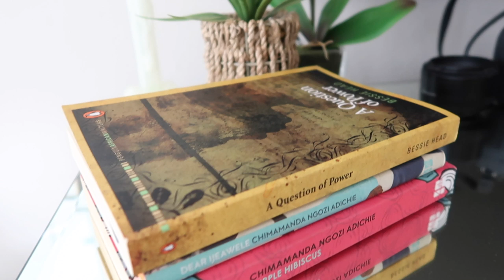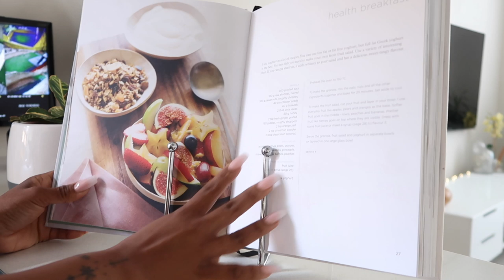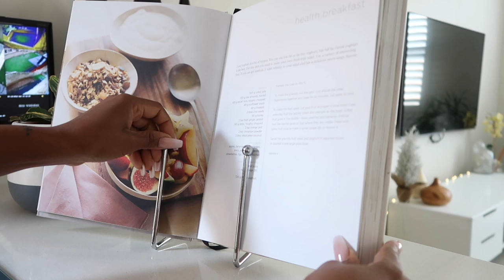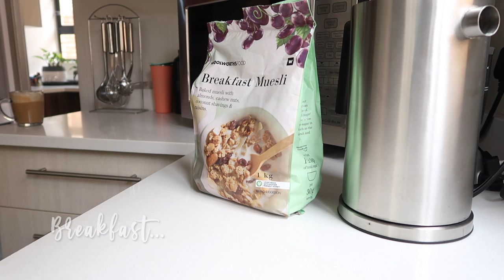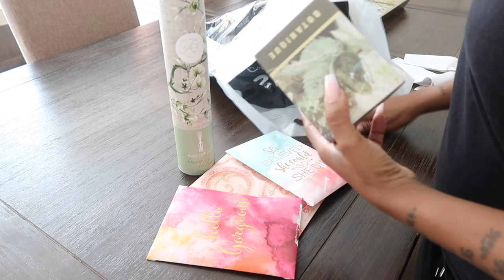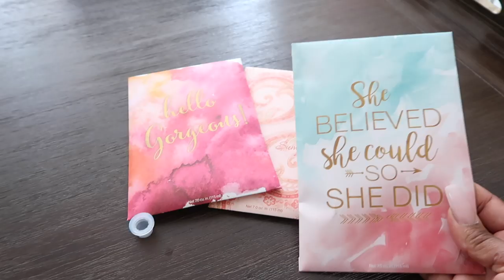HOME CLEANUP VLOG in COLD WET JHB!!| ORGANIZING & TRANSFORMING MY SPACE MINDFULNESS & GRATITUDE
Hey friends!

Found myself stuck in the house on a cold and rainy weekend in JHB recently, and wanted to show you how I transform my space to cozy and calm, to remind myself of all my blessings and bring about thoughts of gratitude and mindfulness in solitude.
When I'm alone, I tend to also organise, A LOT.

xoxo
JK

xoxo
JK

Hi!

K.